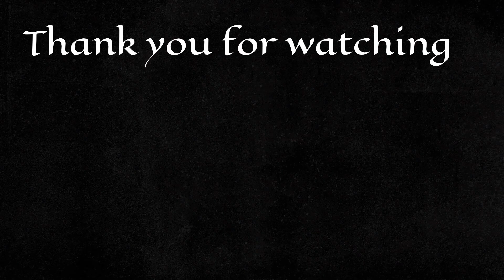Cooking time NILAGANG BAKA or (BEEF SOUP).. Homemade food, simple and easy by using crockpot...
Today we are going to cook NILAGANG BAKA (BEEF SOUP) shootout kay @RR check out her yt channel

Ingredients:
spareribs
onion
corn
cabbage
string beans
black pepper
beef cube
fish sauce
salt
water

Amazon
TRIPOD: UBeesize 67'' Phone Tripod Stand...